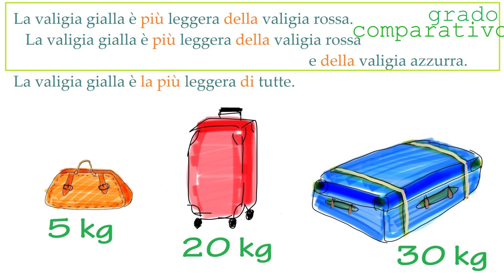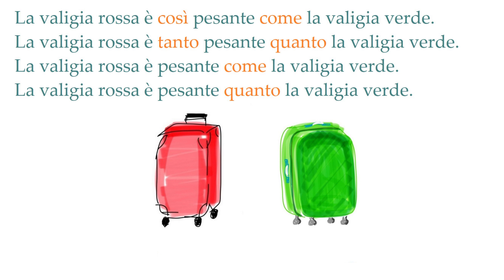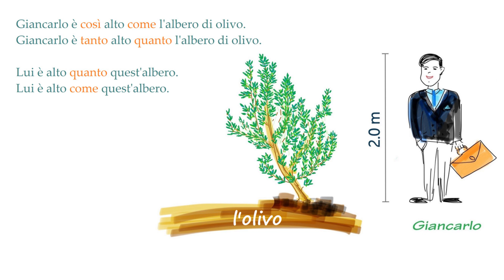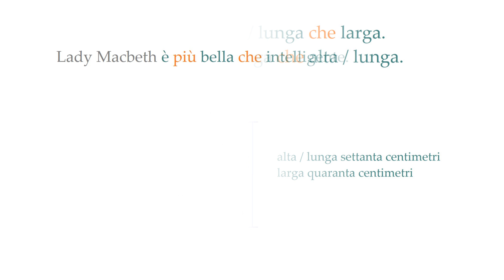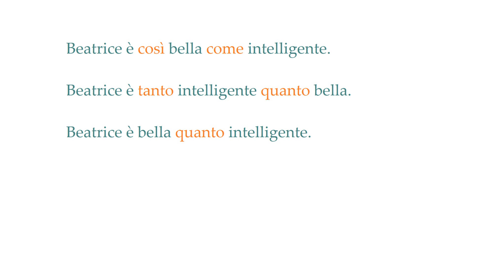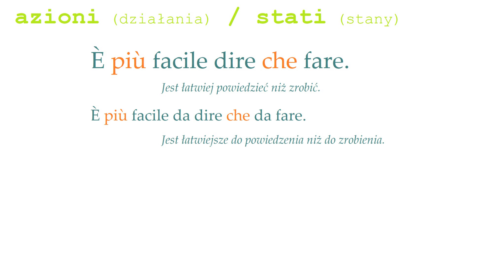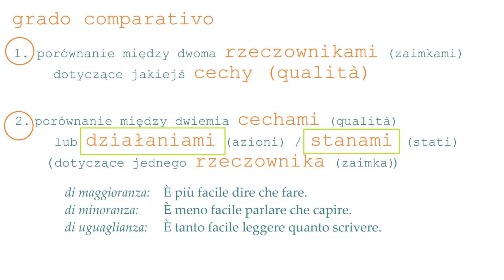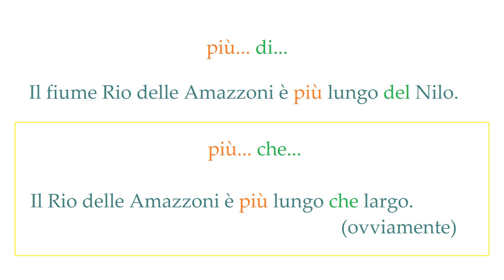Język włoski - stopniowanie przymiotników 5. / Grado comparativo w zdaniach.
Istnieje kilka podstawowych modeli budowy zdań z użyciem form stopnia wyższego przymiotników, tzn. GRADO COMPARATIVO.
Znajdziecie je w tym filmie, także jako zilustrowane w zdaniach.. Fiszki ze zdaniami